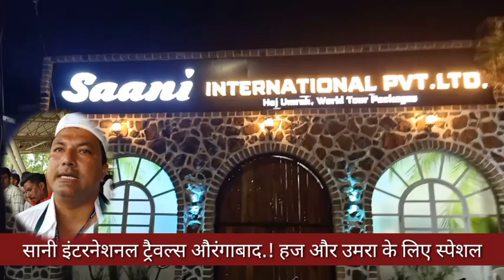MIM नेता डॉ.गफ्फार क़ादरी ने Saani Travels को दी मुबारकबाद. देश के लिए मक्का में दुआ.! हज और उमरा के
Saani INTERNATIONAL Pvt. Ltd
Haj Umrah, World Tour Packages -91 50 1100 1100 सानी इंटरनेशनल ट्रैवल्स औरंगाबाद.! हज और उमरा के लिए स्पेशल

MIM नेता डॉ.गफ्फार क़ादरी ने  Saani Travels को दी मुबारकबाद. देश के लिए मक्का में दुआ.! हज और उमरा के लिए एक ही नाम

✅Likes
✅Comments
👉News .